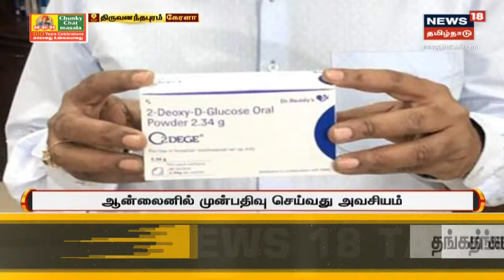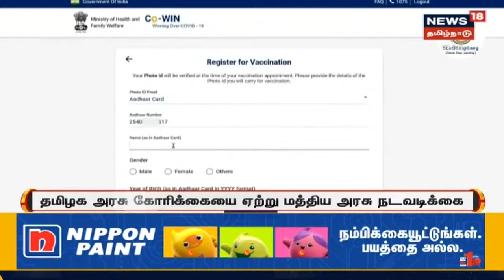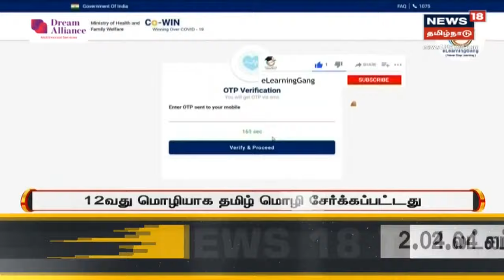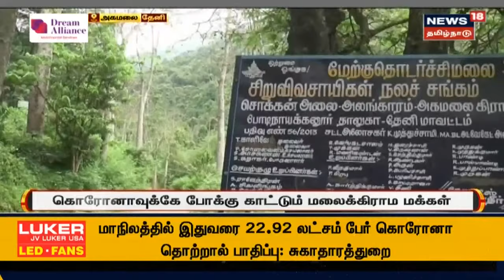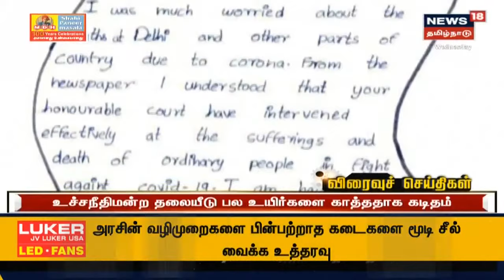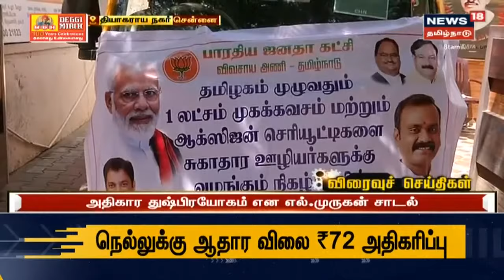Today's Top Bullet-In News | எட்டுத்திக்கும் இன்று செய்திகள் | Ettuthikkum Indru | Wed June 09 2021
Today's Top Bullet-In News | எட்டுத்திக்கும் இன்று செய்திகள் | Ettuthikkum Indru | Wed June 09 2021 | செய்திகளை துல்லியமாகவும் துரிதமாகவும் வழங்கும் தமிழகத்தின் முதன்மை செய்தி தொலைக்காட்சி உங்கள் நியூஸ் 18 தமிழ்நாடு